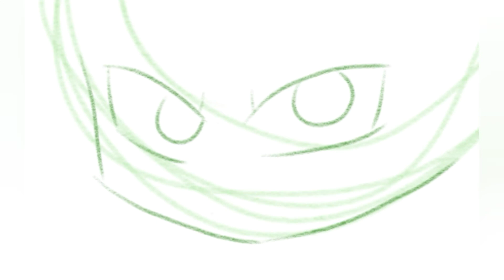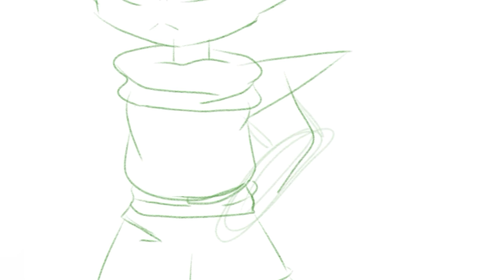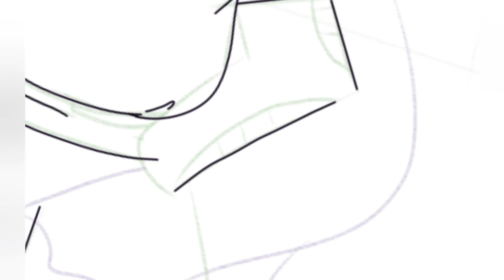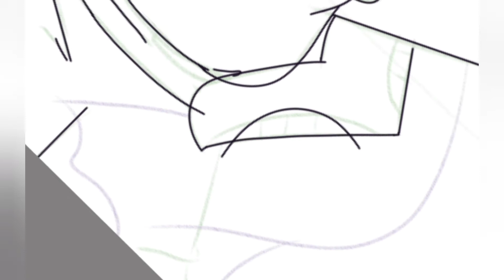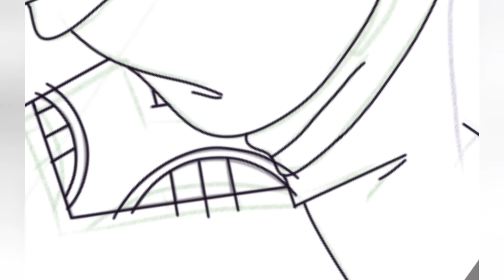Tallest Lenny Just Talks For 9 Minutes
this video feels a lot more like a podcast than anything else. take that as you will.